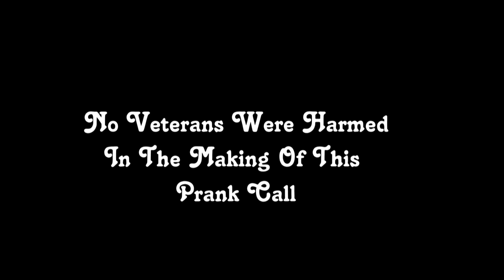Best Prank Call To EX Marine 2018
Check out this epic prank call on Papi as Johnny Boots delivers a stellar performance as the Commanding Officer on a military base informing a father that his son had an emotional breakdown and is being sent home.

Cast

Commanding Officer Jim Waters: Johnny Boots

Ex Marine Father: Papi Ed

Voice Of Jim Waters: Matt Troise